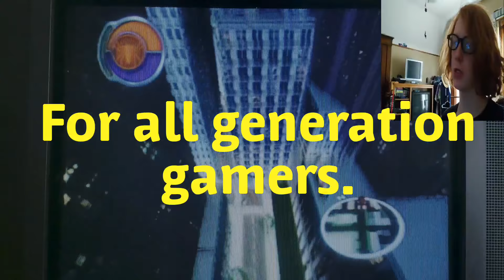My first face cam test and my thoughts on Spider-Man PS4.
I ramble about Spider-Man PS4 and hoping it's gonna be great. All the while my face is in the corner of the video. Cool huh?

Video edited with "Media Studio" and "Videoshop Video Editor". Thumbnail made with "PicsArt".

Follw me on Twitter:@GiesselSkyler